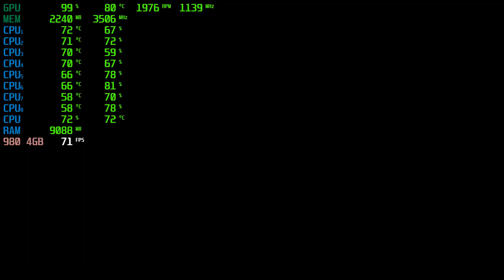P.A.M.E.L.A | GTX 980 4GB + i7-6700 + 16GB RAM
P.A.M.E.L.A Tested with the GTX 980 4GB + i7-6700 @ 1080p Low/Medium/High/Ultra Settings..

Low Settings: 0:05
Medium Settings: 4:29
High Settings: 9:47
Ultra Settings: 13:15

PC SPECS:

CPU: i7-6700 @ 3.4GHz (8mb) Cache
Motherboard: ASUS G11SERIES
Video Card: GeForce GTX 980 4GB
RAM: 16GB DDR3
Hard Drive: 2TB
SSD: 256GB
PSU: 500w